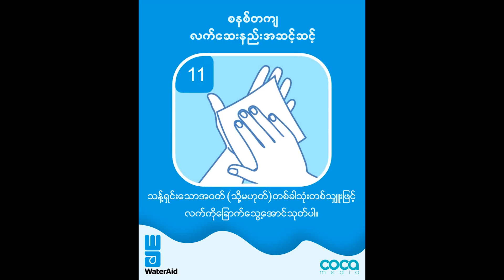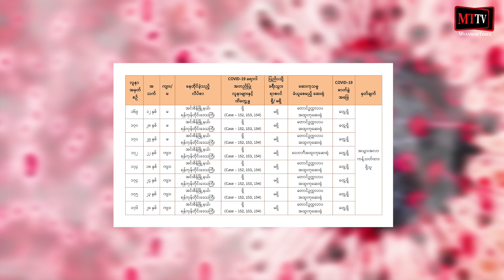မြန်မာနိုင်ငံအတွင်း Covid -19 ဓာတ်ခွဲအတည်ပြု လူနာ (၁၇၆)ဦးရှိလာ။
(Unicode)
Covid- 19 ရောဂါပိုးရှိသူ (၁၄) ဦး ထပ်မံတွေ့ရှိ၍ မြန်မာနိုင်ငံအတွင်း Covid -19 ဓာတ်ခွဲအတည်ပြု လူနာ (၁၇၆)ဦးရှိလာ။

ရန်ကုန် - မေ - ၈၊ ၂၀၂၀

မေလ (၇)ရက်နေ့ ဓာတ်ခွဲစစ်ဆေးမှုများအရ Covid- 19 ရောဂါပိုးရှိသူ (၁၄) ဦး ထပ်မံတွေ့ရှိကြောင်း ကျန်းမာရေးနှင့်အားကစားဝန်ကြီးဌာနက မေလ (၇)ရက်နေ့ ည(၈:၀၀) နာရီမှာ အတည်ပြုကြေညာခဲ့တဲ့အတွက် လက်ရှိအချိန်အထိ မြန်မာနိုင်ငံအတွင်း Covid -19 ဓာတ်ခွဲအတည်ပြု လူနာ (၁၇၆) ဦးရှိပြီဖြစ်ပါတယ်။

Case- 175, Case-176) တို့ဟာ အင်းစိန်မြို့နယ်၊ ရန်ကုန်တိုင်းဒေသကြီးမှဖြစ်ပြီး Covid-19 ရောဂါအတည်ပြုလူနာ (Case-152, 153, 154) တို့နဲ့ထိတွေ့မှုရှိခဲ့တဲ့သူတွေဖြစ်ပါတယ်။ ဓာတ်ခွဲအတည်ပြု လူနာဟောင်း (old confirmed case) များ၏ ဓာတ်ခွဲနမူနာများတွင် (၂) ကြိမ် ဆက်တိုက် ပိုးမတွေ့ရှိသူ (၁၂) ဦး (Case- 26, 46, 62, 63, 66, 69, 72, 79, 84, 118, 120, 132) ရှိသဖြင့် မေလ(၇)ရက်နေ့အထိ ပိုးမတွေ့ရှိသူ စုစုပေါင်း (၆၂) ဦးရှိပြီဖြစ်ပါတယ်။ ဓာတ်ခွဲအတည်ပြုလူနာများအနက် သေဆုံးသူ (၆)ဦးရှိပါတယ်။

သတင်း - Myanmar Times TV (MTTV)

(Zawgyi)
Covid- 19 ေရာဂါပိုးရွိသူ (၁၄) ဦး ထပ္မံေတြ႕ရွိ၍ ျမန္မာႏိုင္ငံအတြင္း Covid -19 ဓာတ္ခြဲအတည္ျပဳ လူနာ (၁၇၆)ဦးရွိလာ။

ေမလ (၇)ရက္ေန႔ ဓာတ္ခြဲစစ္ေဆးမႈမ်ားအရ Covid- 19 ေရာဂါပိုးရွိသူ (၁၄) ဦး ထပ္မံေတြ႕ရွိေၾကာင္း က်န္းမာေရးႏွင့္အားကစားဝန္ႀကီးဌာနက ေမလ (၇)ရက္ေန႔ ည(၈:၀၀) နာရီမွာ အတည္ျပဳေၾကညာခဲ့တဲ့အတြက္ လက္ရွိအခ်ိန္အထိ ျမန္မာႏိုင္ငံအတြင္း Covid -19 ဓာတ္ခြဲအတည္ျပဳ လူနာ (၁၇၆) ဦးရွိၿပီျဖစ္ပါတယ္။